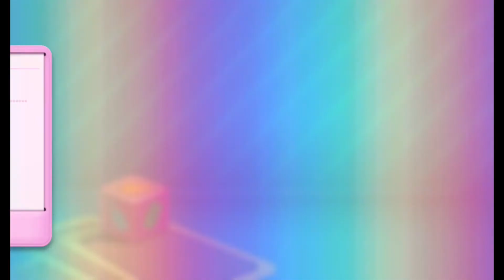Candy Crush Soda Saga Level 8027 To 8029